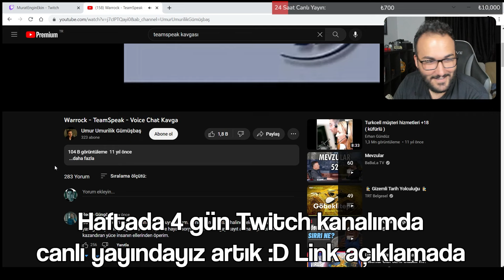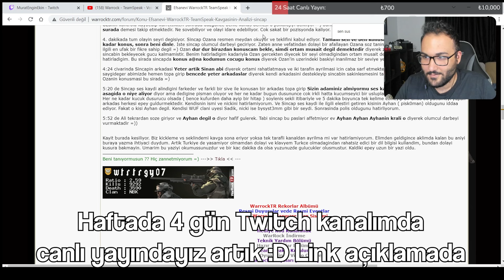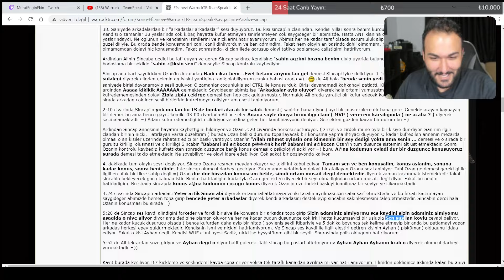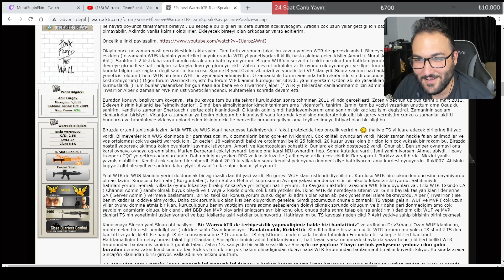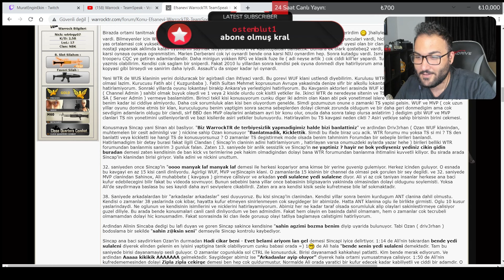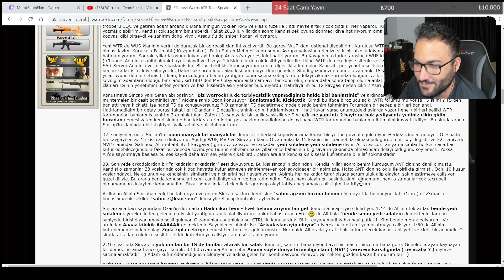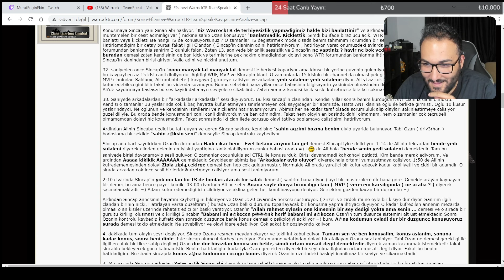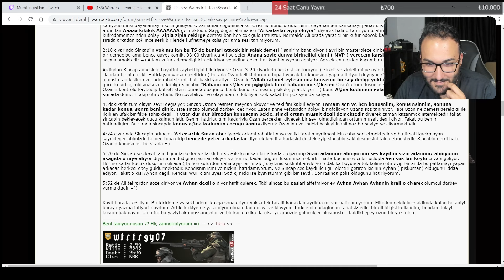MURAT ABİ GF TEAMSPEAK KAVGASINI DETAYLI ANLATIYOR ​